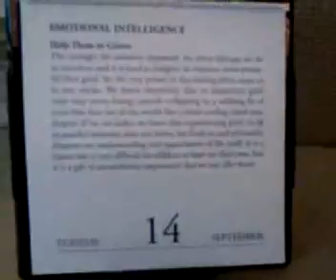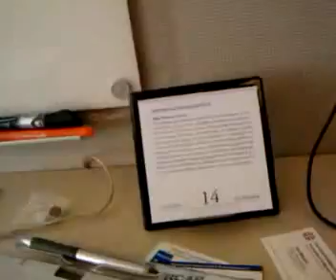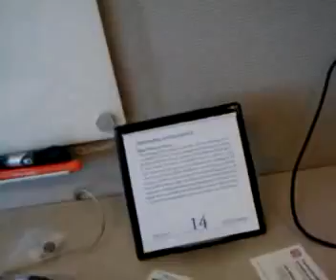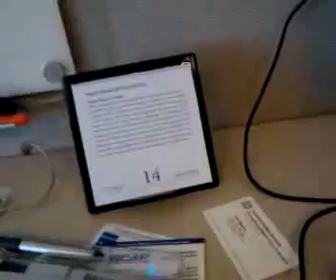Qik - Mobile video by Len Mason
Streamed by Len Mason in Chicago, IL. Qik is the fastest way to upload videos to YouTube from your mobile phone.